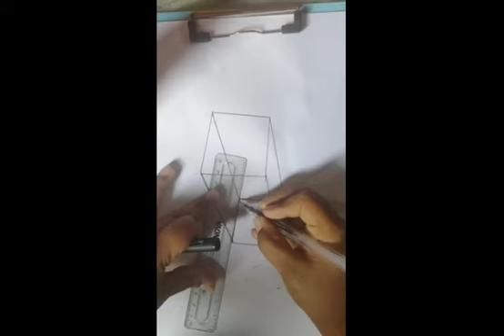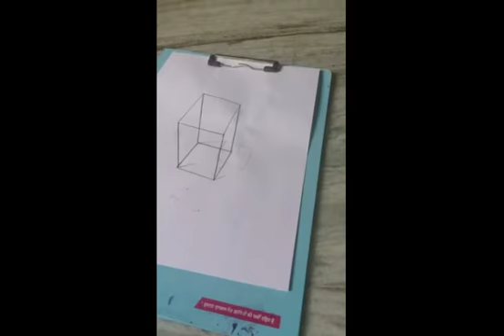How to draw a standing 3D line cube | Rishu Pasha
Hey friends